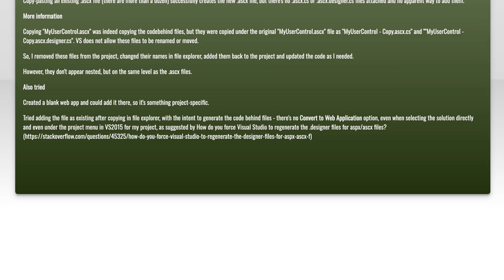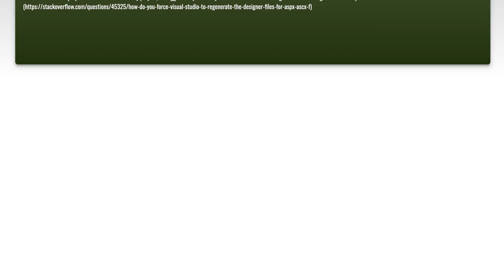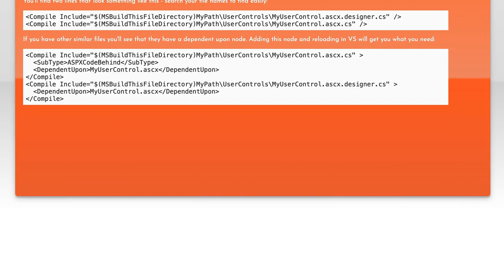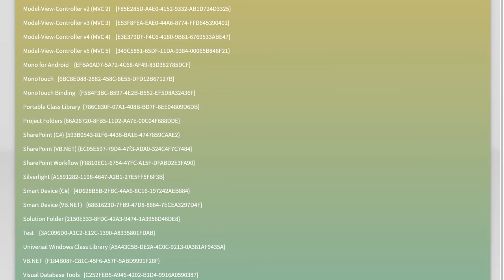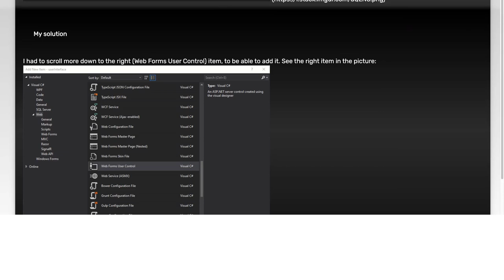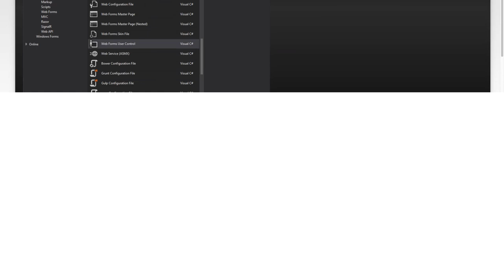Fixing 'Project Type Does Not Allow Adding New Web User Control' Error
In this video, we tackle a common issue faced by developers working with web applications: the 'Project Type Does Not Allow Adding New Web User Control' error. This frustrating error can halt your progress and leave you searching for solutions. Join us as we explore the causes of this problem and provide step-by-step guidance on how to resolve it, ensuring a smoother development experience.

Today's Topic: Fixing 'Project Type Does Not Allow Adding New Web User Control' Error

Related to